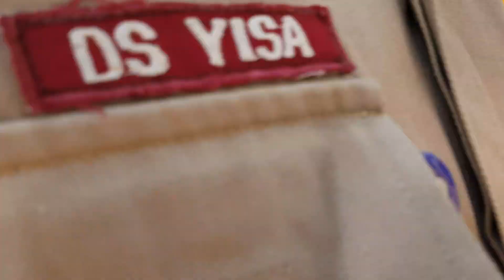GROUP GASHASH ALHER(2)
CAMPAIGN FOR SAFE DRIVING
THE FEDERAL ROAD SAFETY CORPS